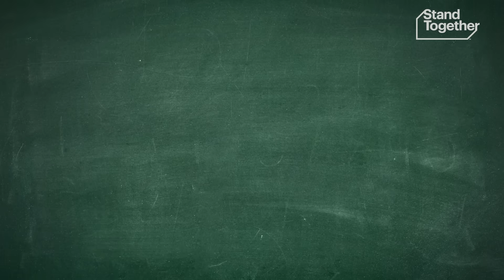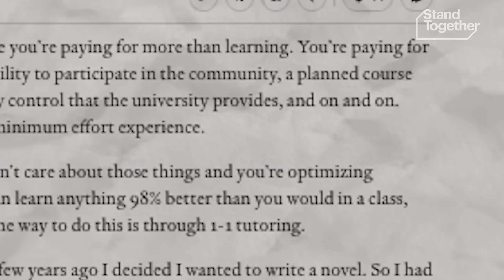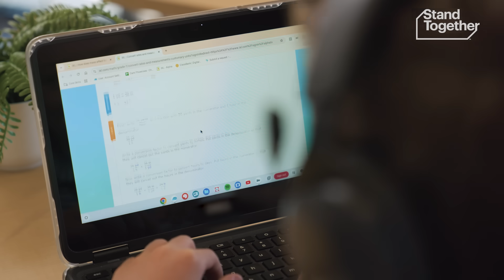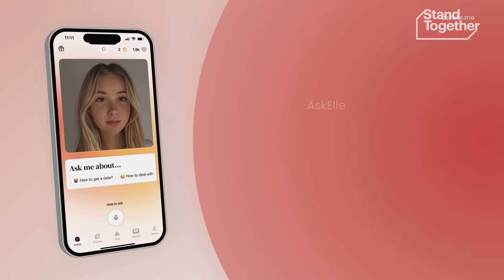This school only teaches for 2 hours a day—here’s why it works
Students at Alpha School finish their academics in two hours a day, rank in the top 2% on tests, and spend the rest of their time on passion projects like building businesses and coding self-driving cars. And their model is so popular, they’re opening schools around the country.

For over a century, students have spent 6-8 hours a day sitting at desks, following the same curriculum at the same pace—and the reality is that for millions of students, that’s not working. But what if students could master academics in just two hours a day? At Alpha School, that’s exactly what’s happening. And the results are staggering: students are learning twice as fast and ranking in the top 2% on standardized tests.

Their secret? Personalized learning powered by AI-tutors. Instead of one-size-fits-all lectures, students use AI tutors to progress at their own speed—ensuring mastery of the material in a fraction of the time. But the real magic happens after those two hours. With the rest of their day open, students dive into hands-on experiences—coding self-driving cars, launching businesses, and even managing an Airbnb. They’re not just learning for tests; they’re preparing for life.

So if students don’t need seven-hour school days to succeed, what does that mean for the future of education? Could this model work for students everywhere? Alpha is proving that when kids are given the time and tools to explore their passions, they thrive — and now they’re opening new locations across the United States. Watch now to see how this bold new approach is changing everything we know about learning.